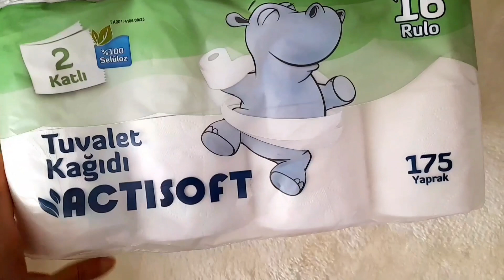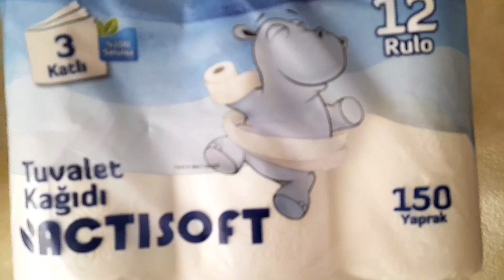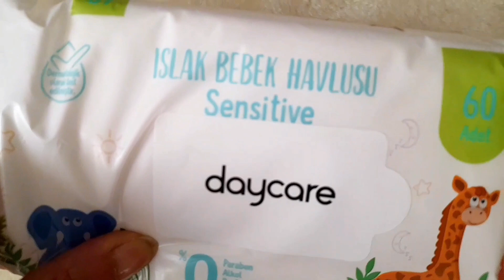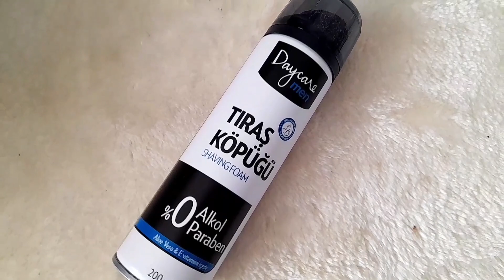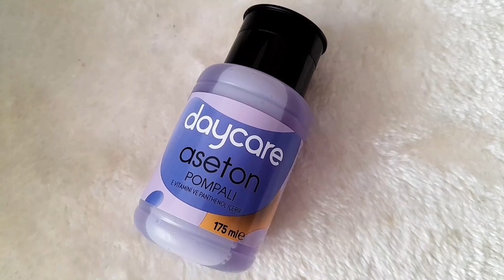File Market Alışverişi #2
File Market alışverişimi sizlerle paylaşmak istedim. Özellikle file marketten alınması gerekenler başlığı altında izleyebilirsiniz videoyu.
Aslında birkaç şey daha aldım ama burada sadece File Market ürünlerini gösterdim,videoyu  uzatmamak için
Daycare ve Actisoft markalarından oluşuyor alışverişim